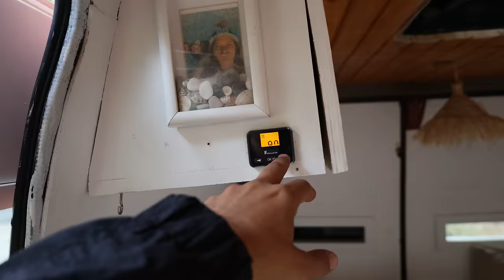KIŞ KAMPINDA DENİZE GİRDİK! SICACIK KARAVANDA 24 SAAT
Kodland’de ücretsiz deneme dersi için📌

Bizde “karavan ve kış” deyince akla ilk seyahat gelir, ikinci sırayı ise tadilat (değişim) alır. Bu hafta daha önce gitmediğimiz cennet gibi bir yere gittik, size aldığımız yeni kararlardan bahsedecektik ama bir şekilde tüm planlar iptal oldu ( ya da ben öyle sanıyorum ) Neler yapacaktık? Neden vazgeçtik? Günümüz nasıl geçti en eğlenceli hallerimizle yayında! İyi seyirler dostlar🌿